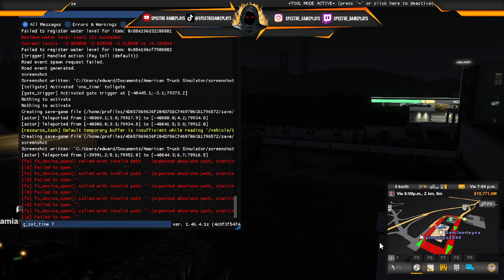Convoy Con el T680 Maloso en Mexico Junto con Pinguinito Gamer y Damian MX